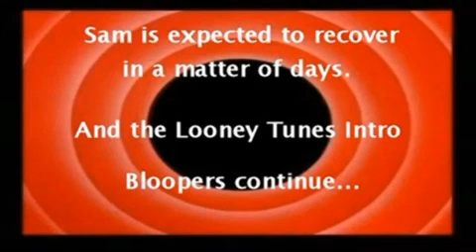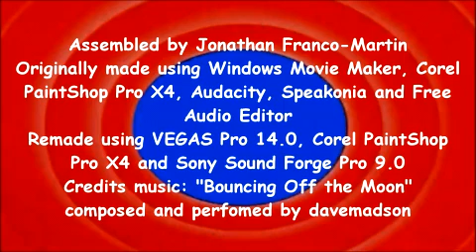LTIB 39: Brothers in Name Only (2020 Remake)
[Originally produced August 25, 2018]
Another round of LT Intro Bloopers and another power struggle.
Cast: Sam, Mike, Mary, Anna, LH Michael, LH Michelle, Scotty, Jimmy, Hank, Officer Flanigan, Beulah, Abby and Dave.
Originally made using Windows Movie Maker, Corel PaintShop Pro X4, Audacity, Speakonia and Free Audio Editor.
Remade using VEGAS Pro 14.0, Corel PaintShop Pro X4 and Sony Sound Forge Pro 9.0.